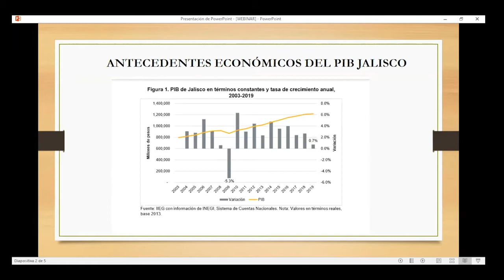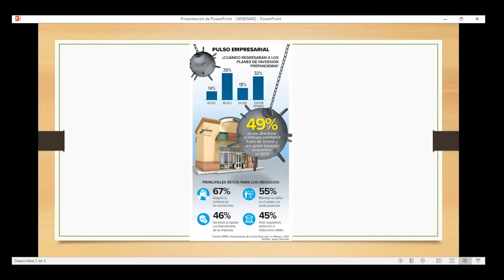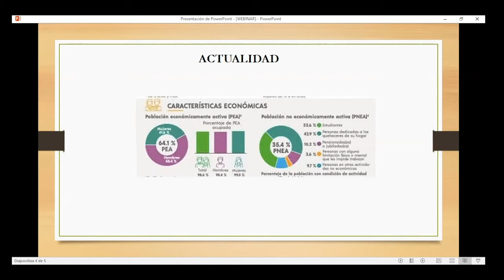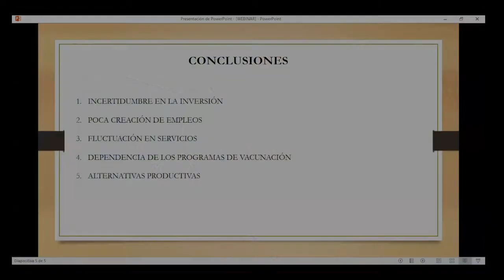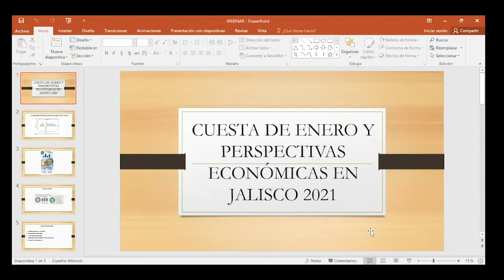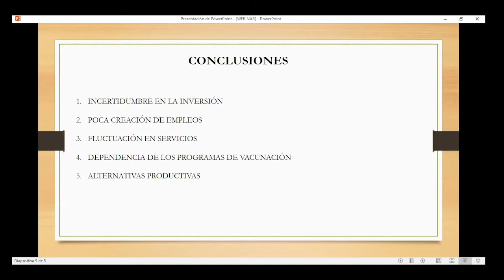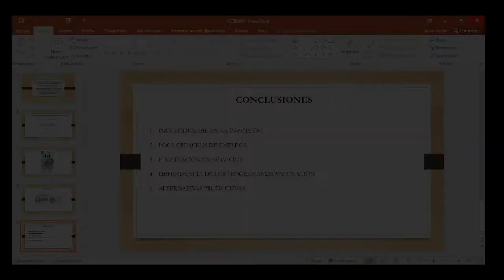Webinar de Economía: Temporada 3, Capítulo 01: "Cuesta de Enero y Perspectiva Económica".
El Centro Universitario de Ciencias Económico Administrativas presenta el Webinar de Economía,  titulado: "Cuesta de Enero y Perspectiva Económica". Con la participación de Dr. Bernardo Jaén Jiménez: Profesor Investigador del CUCEA. Dr. Pablo Sandoval Cabrera: Profesor Investigador del CUCEA. Dr. Enrique Macías Franco:Profesor Investigador del CUCEA. Y como moderador de este evento el Dr. Martín G. Romero Morett: Jefe del Departamento de Economía del CUCEA.

Transmitido en vivo en la pagina oficial del centro universitario el día 29 de Enero del 2021

Enero 2021

Producción y Post-producción: Video Educativo (CTA) CUCEA 2021